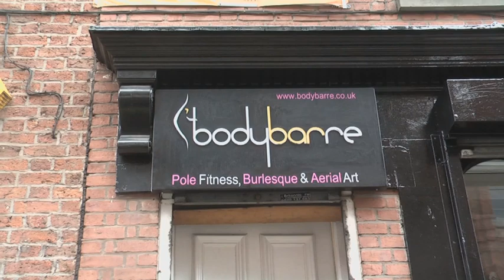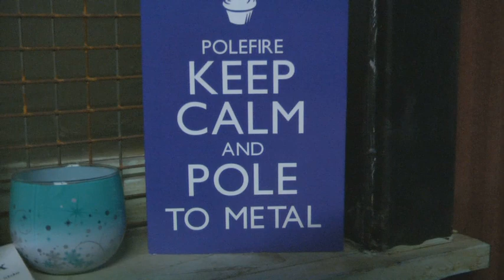Pole Dancing; Vertical gymnastics or art of the slut?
News feature on pole dancing as an exercise and its potential for the Olympics.